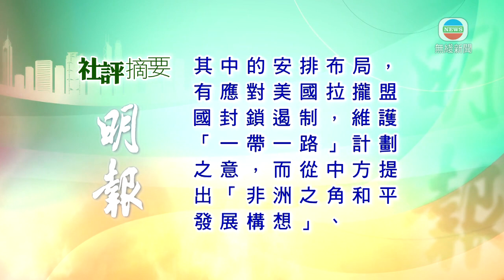1月16日 社評摘要(一)